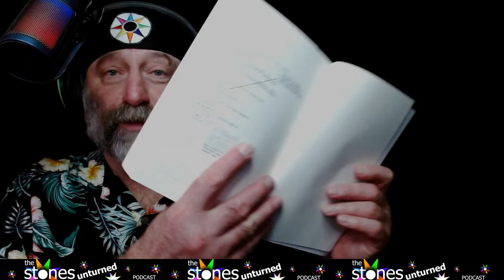North Fox Island, the Process Church, the CIA, and JonBenet. PLUS Where Have All The Mannys Gone?